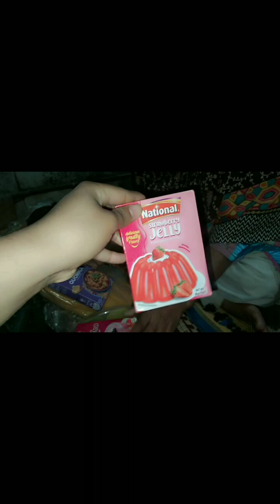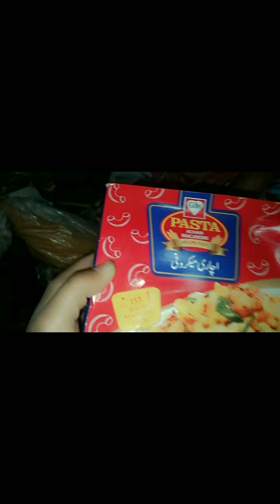Ramadan Preparataion2024/ Ramada Grocery Shopping Volg/Ramadan Grocery Haul/Rubina Ferozi